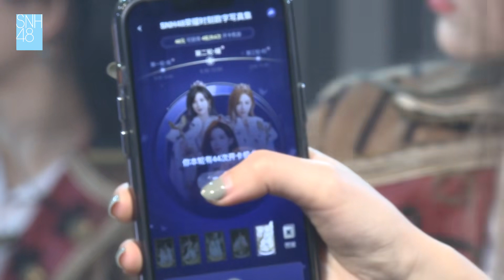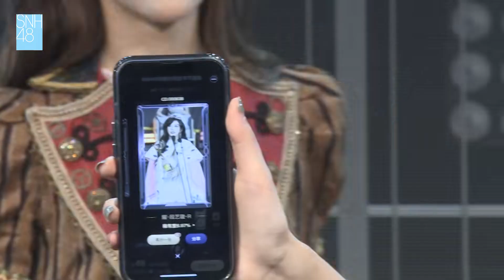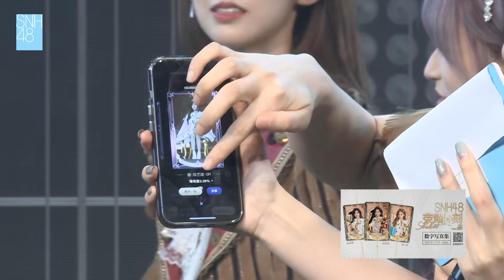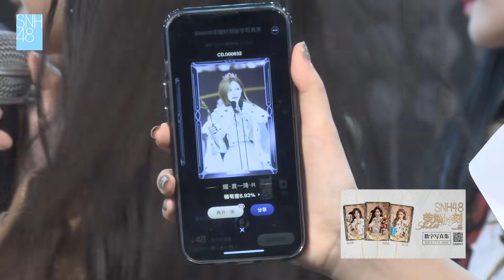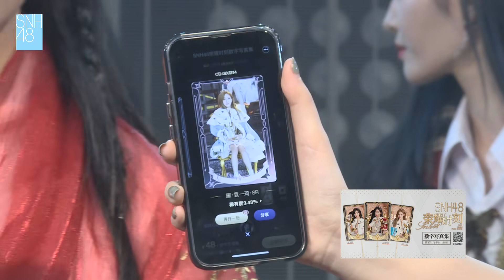【SNH48】TEAM HII 袁一琦 mvp 公演《终极任务》互动MC（1）snh48